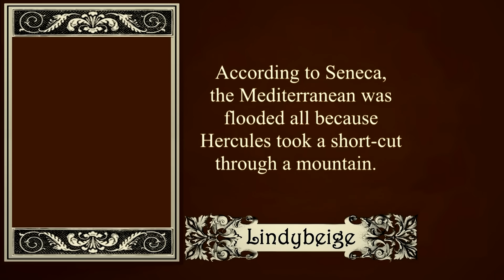Why isn't there a tidal tsunami every day at Gibraltar?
The Atlantic is very wide and has a huge tidal range, meaning that a great mass of water rises there twice a day.  The Mediterranean is by comparison very small, with very little tidal range.  The two are connected by the narrow Strait of Gibraltar.  One might imagine that the deluge of water would be spectacular, and yet all seems fairly calm.  How can this be?

Yes, it is a bit annoying that the light in the background fluctuates.  So much for its 'candle' setting.